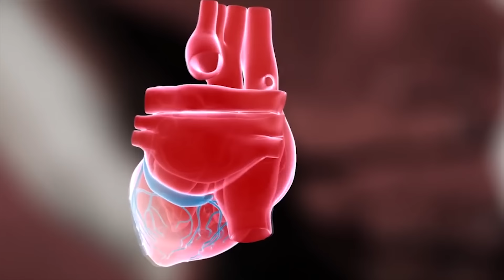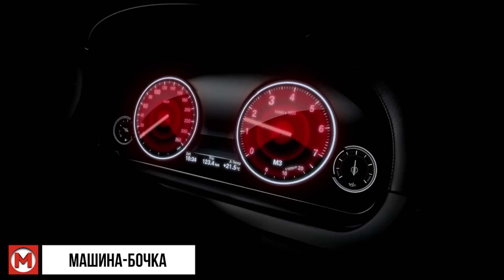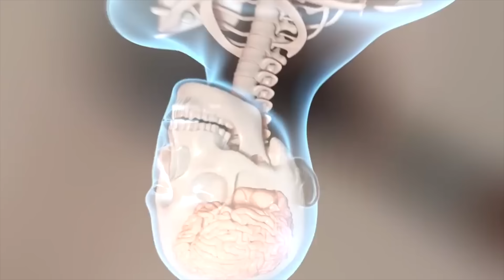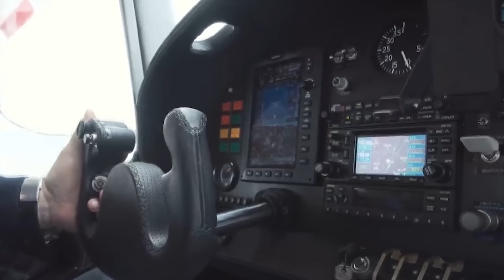Глупые Случаи Смерти Снятые на Камеру! Топ 10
Самые глупые способы умереть
Всем привет! Человеческая жизнь — это самая большая ценность, но некоторые люди настолько безрассудны, что готовы ею рисковать. Впрочем, даже самый осторожный человек не может жить вечно. Порой опасность подстерегает в самых непредсказуемых местах.

Селфи с гранатой
В ноябре две тысячи семнадцатого (2017) года житель Краснодарского края погиб от взрыва гранаты.

Майкл Годвин
Бывают случаи, которые доказывают, что в этом мире рано или поздно каждый получает то, что заслужил.

Защита от пчёл
В две тысячи втором (2002) году один фермер из Бразилии заметил на своём участке огромный улей.

Game Over
Уверен, что многие из вас любят компьютерные игры, но у некоторых это увлечение переходит в зависимость.